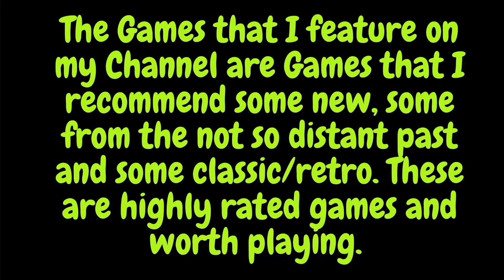Warhammer 40,000 Chaos Gate Deamonhunters - Gameplay Part 7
Played with Razer Ornata Keyboard and Razer Mamba Tournament Edition

Lead humanity’s greatest weapon, the Grey Knights, against the corrupting forces of Chaos in this brutal and fast-paced turn-based tactical RPG. Root out and put a stop to an insidious plot to infect the galaxy with the Bloom, an intergalactic cosmic plague capable of rotting worlds into oblivion.

Armoured in faith, shielded by devotion, the Grey Knights’ very existence is rooted in mystery, enforced with mind-wipes and executions. Experience life in the 41st millennium and follow the journey of these elite warriors in a narrative penned by acclaimed Black Library author, Aaron Dembski-Bowden.

SHAPE THE FATE OF THE GALAXY
Upgrade your base of operations, build new facilities, conduct research into arcane mysteries and engage in combat missions across multiple worlds to purge the spread. The Bloom corrupts without prejudice; your choices will affect which planets succumb… and survive.

FORGE YOUR CHAMPIONS
Command your own, personalised squad of Grey Knights; learn a range of diverse skills and psychic abilities, unlock powerful equipment and specialise your champions into four unique standard and advanced classes. Each of your warriors can be customised with voice, armour and facial options to make them your own.

PRECISION TARGETING
Grey Knights are an elite chapter of Space Marines and are not in the business of making mistakes or missing their shots. The Precision Targeting system puts you in control of your tactical decisions, allowing you to plan your strategy with confidence, whether by taking shots from afar with sure-fire accuracy, or dismembering and dismantling a foe in brutal melee combat!

MUTATING MONSTROSITIES AND THEIR MINIONS
As the Bloom corrupts worlds, environments will evolve and erupt with deadly hazards and minions, cultists and the infamous Death Guard Chaos Space Marines will mutate with pestilent boons and blessings, giving them new attacks and abilities. Adapt your tried and tested strategies to overcome unsurmountable odds against towering foes and their servants.

CINEMATIC SLAUGHTER
Charge headlong into fast-paced tactical combat. Eviscerate and execute enemies up close in gory displays of prowess, or strike from afar with blessed bullets and powerful psychic energies. Use the dynamically destructible environment to your advantage by tearing down pillars or slamming vehicles into unsuspecting enemies.

The developers describe the content like this:
Violence against human and fantasy characters, dismemberment, depictions of realistic violence of a minor nature towards a human-like or animal-like character that does not result in any obvious injury or harm, depictions of realistic looking violence towards fantasy characters.